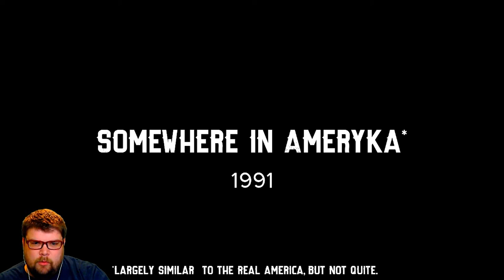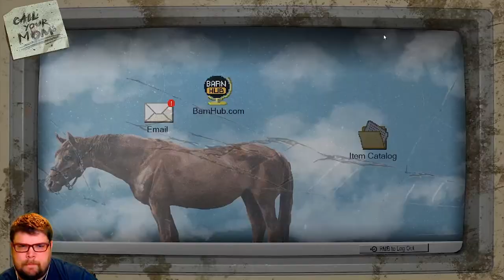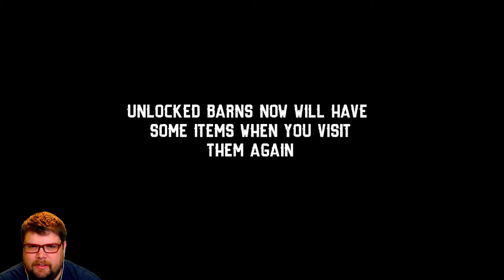Barn Finder The Pilot Lets Play Funny Pawn Shop Picker Game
3 monitor setup
1 ASUS VG248QE
2 ASUS VS248H-P
CORSAIR M65 Pro RGB
PC Setup
3 monitor setup
1 ASUS VG248QE
2 ASUS VS248H-P